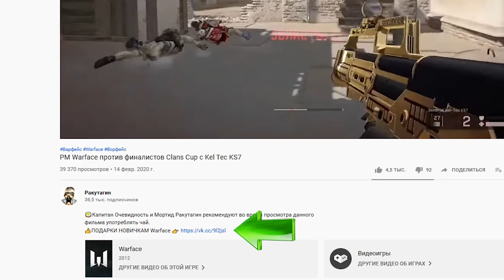ОБЗОР H&K 121 в Warface ☛ Варфейс